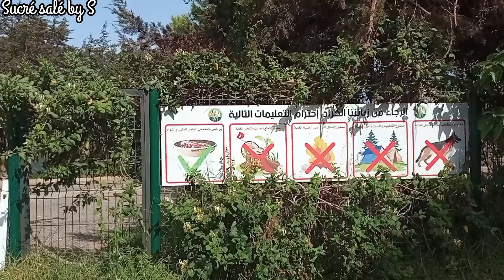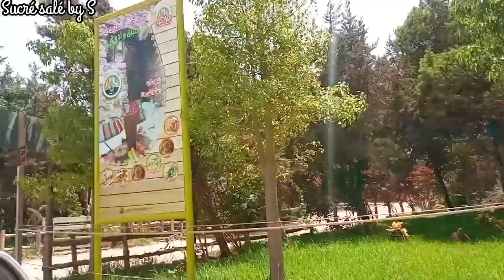vlog_mostaganem la forêt de bourahma🏞️🌳🌲 فلوق خفيف ضريف في ولاية مستغانم غابة بورحمة الرائعة🤩😍🏖️🏝️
فلوق مابين غابة بورحمة و شاطئ الصخرة في ولاية مستغانم الجزائر الرائعة شاركت معاكم جميع التفاصيل و الاسعار اتمنى أن يعجبكم الفلوق و الفيديو لا تنسو إعجابكم للفيديو و مشاركته مع احبائكم والاشتراك في القناة و تفعيل زر الجرس ليصلكم كل جديد اعزائي 🤗🌸

vlog entre la Forêt de Bourahma et la Plage du Rocher dans le merveilleux état de Mostaganem a Algérie J'espère que vous aimerez la bûche et la vidéo N'oubliez pas d'aimer la vidéo, partagez-la avec vos proches.

vlog between Bourahma Forest and the Rock Beach in the wonderful state of Mostaganem in algeria. I shared with you all the details and prices. I hope you like the log and the video.